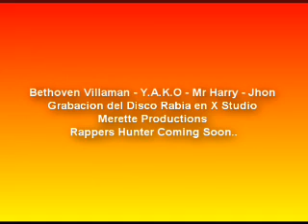Bethoven Villaman , Y.A.K.O , Mr Harry , JHON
grabando el disco Rabia en Puerto Plata /
X Studio , Pronto el Video Original by Merette Productions ..

Rappers Hunter Coming Soon